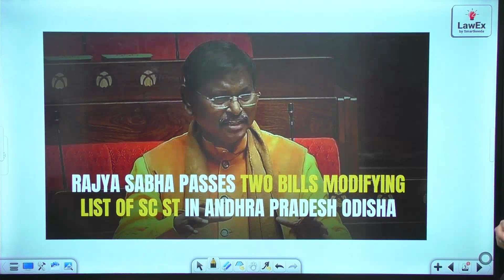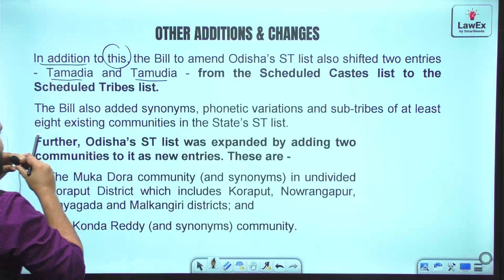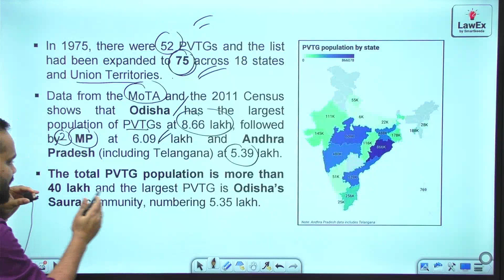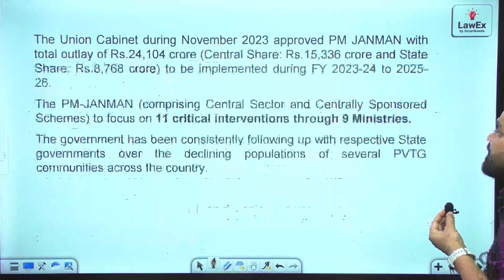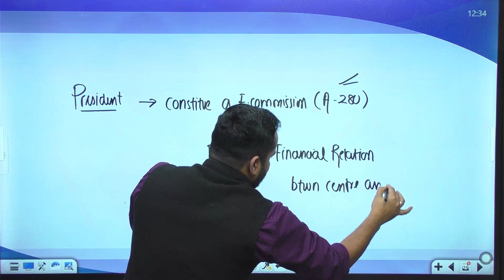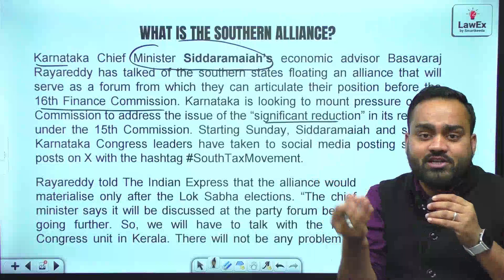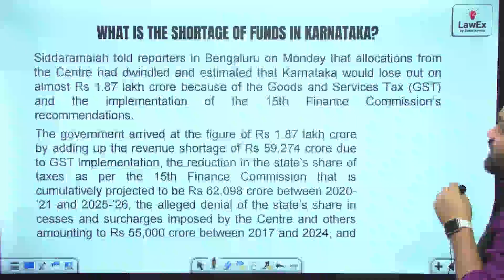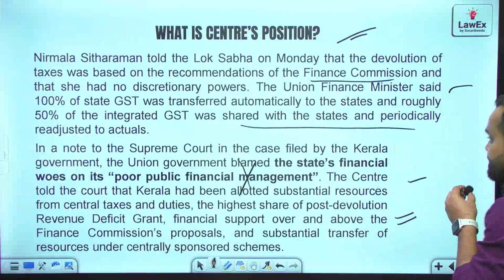8th February CLAT 2025 Daily Current Affairs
8th February CLAT 2025 Daily Current Affairs | CLAT 2025 Current Affairs

Gamma: A Comprehensive Coaching Program for CLAT 2025 Now!

8th February 2024 Current Affairs for CLAT 2025 Exam

In this episode of Daily Current Affairs for CLAT 2025, LawEx by Smartkeeda dives into the significant events that unfolded in the Rajya Sabha. The upper house of Parliament recently passed Bills, aiming to modify the SC/ST list in the states of Odisha and Andhra Pradesh. This move has sparked intense debates and discussions regarding the implications and consequences of such amendments.

Moreover, this video sheds light on the growing concern of fiscal federalism erosion in India. States like Karnataka, Kerala, and Tamil Nadu have protested against what they perceive as the Centre's 'financial atrocities.' The implications of such erosion are far-reaching and have caught the attention of various stakeholders.

Additionally, this session emphasizes the discussion surrounding the 14th and 15th Finance Commissions, exploring their significance in the context of fiscal federalism. With a focus on the current affairs that directly impact the CLAT 2025 examination, LawEx by Smartkeeda provides a comprehensive analysis of these crucial events.

Stay up to date with the latest developments and gain a deeper understanding of the topics that matter. Dive into this video to stay informed and enhance your knowledge for a successful CLAT 2025 preparation.

Join us and keep yourself ahead in your CLAT 2025 preparation.

✅ CLAT Free Quizzes:

Legal Reasoning:

Logical Reasoning